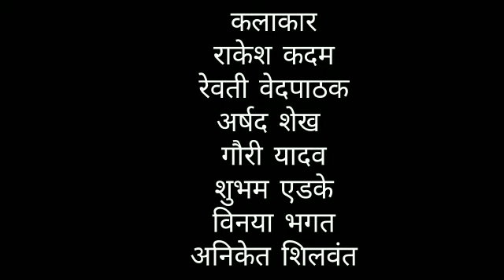लगीन सराई...? Quarantine मध्ये वाया जाई | Episode-2 | ROYAL CINEVISION PRESENTS | Qurantine Series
लगीन सराई...? Quarantine मध्ये वाया जाई
Episode-2
ROYAL CINEVISION PRESENTS
Qurantine Series

लग्न ठरलं लग्नाची तारीख वेळ सगळं काही ठरलं आणि लाॅकडाॅऊन सुरू झालं
दोन फुललेली मनं सुद्धा लाॅकडाॅऊन झाली आणि त्यांची उत्साही नातेवाईक मित्र मंडळी ही नाराज झाली पण तरी.
या साऱ्यांची या बंद काळातही लग्ना साठी चाललेली धडपड म्हणजे ही मालिका
हसा आणि हसवत पण सुरक्षित रहा